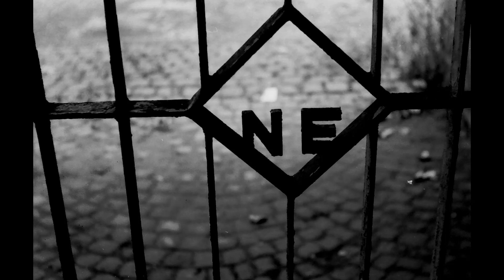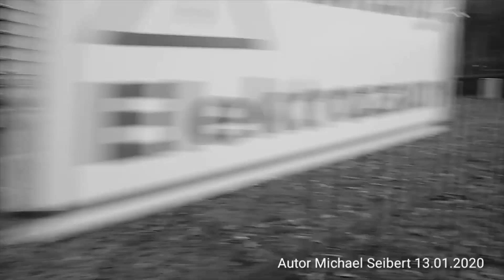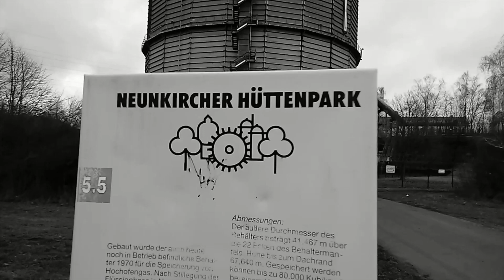Saarland TV 2023 Der Gasometer Neunkirchen / Saar erbaut 1970 gesprengt 2020